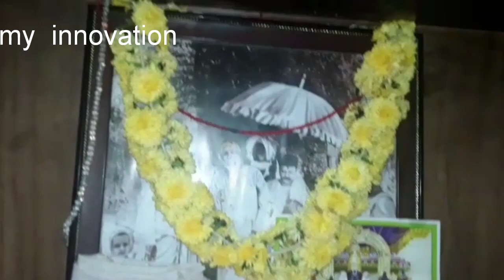Kuthuvilakku decoration & ரங்கோலி கோலம்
Anitha from
Chennai